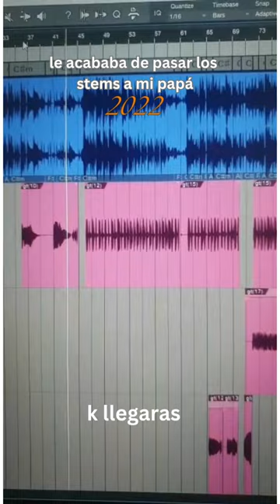MAÑANA ROLA NUEVA ✨PERO✨